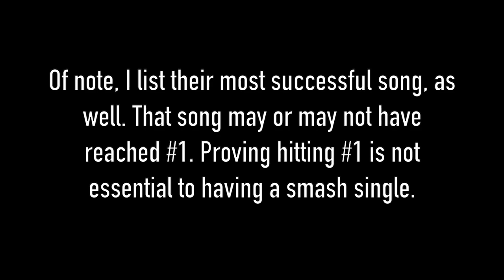Top 10 Music Artists with Most #1 Songs on Billboard's Pop Chart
This is the first video, among many to come, featuring a Top 10 outside our month's Top 10. Here I list the Top 10 Artists with the MOST #1 Single's on Billboard's Pop Charts (JAN 1954-FEB 2023). If I missed anyone at all, do not hesitate to let me know.